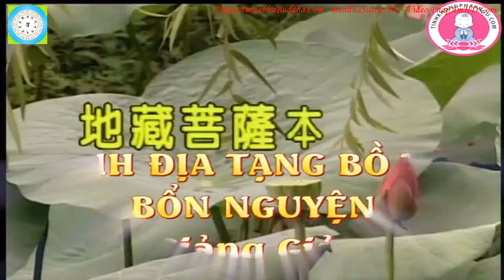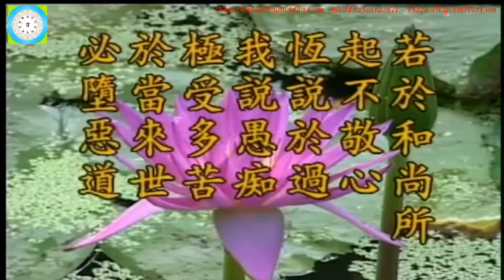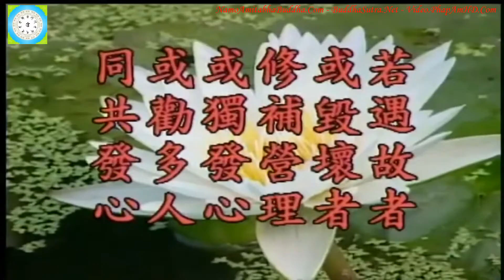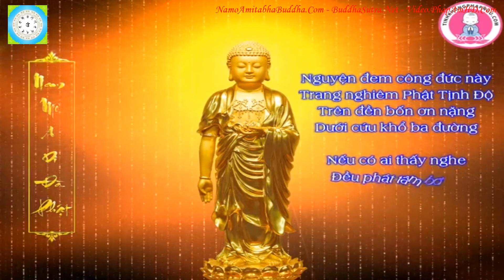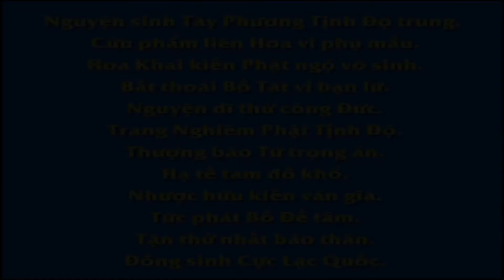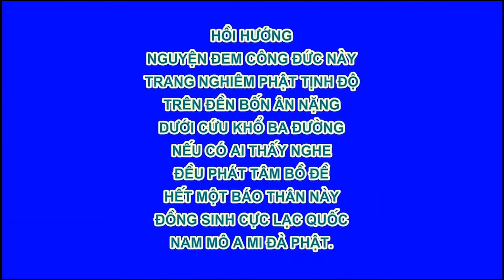Kinh Địa Tạng Bồ Tát Bổn Nguyện tập 76 102 Lão Pháp Sư Tịnh Không R